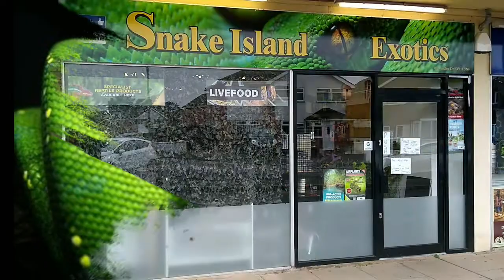My Plan For Next Year (Snake Island Exotics)